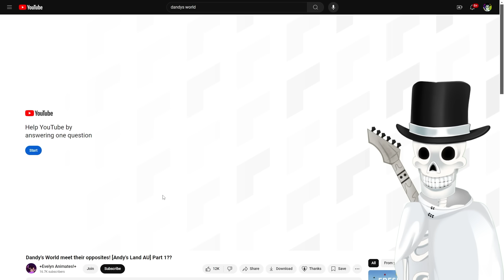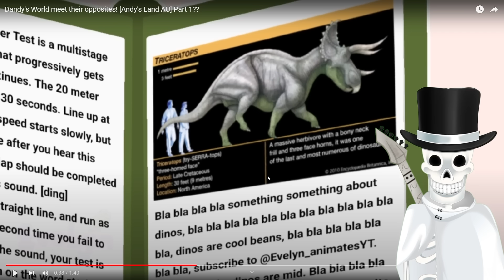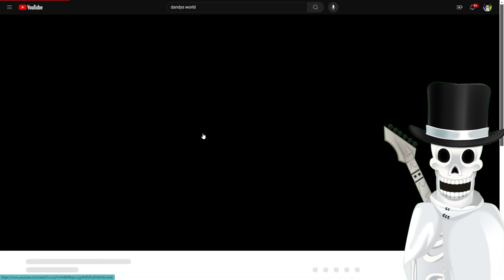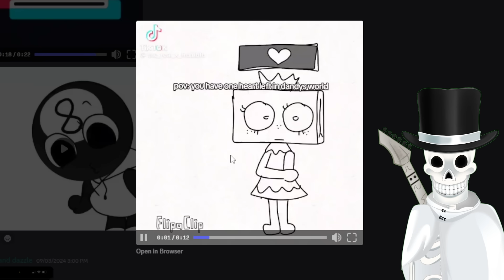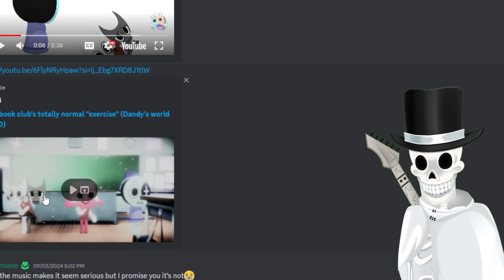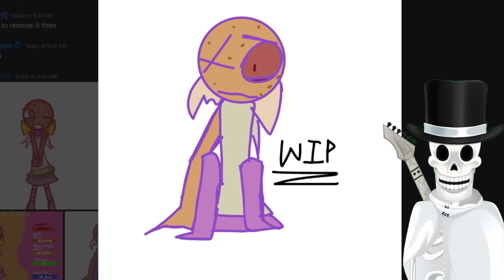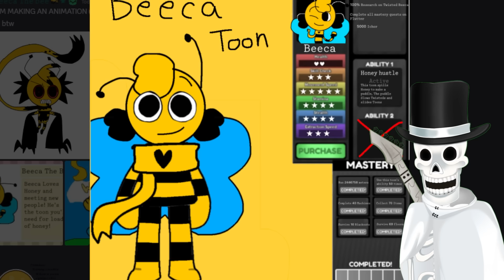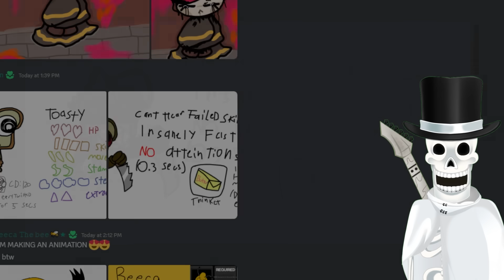Dandy's World Characters Have OPPOSITES...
One million times over this video is a massive shout and credit for the thumbs as well as the intro video!!